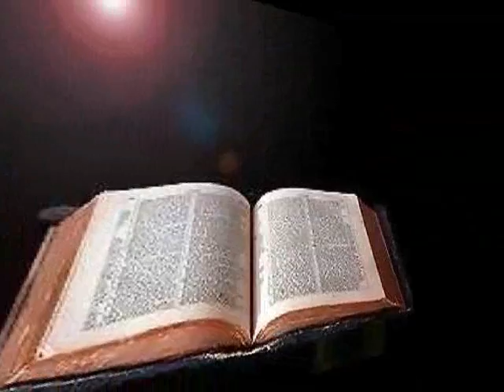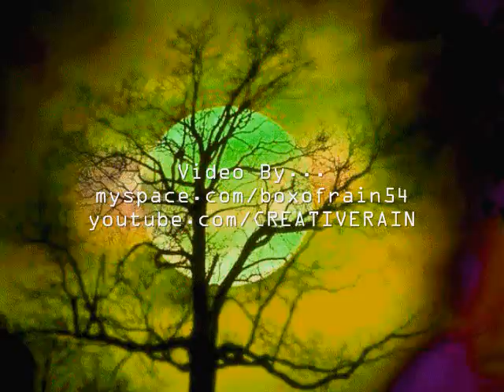2012 (Dance Mix) - ANDY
An Original song by - Andrew Bernardy

The matrix; *ism; pyramids maxwell; christendom; tolle; tsarion; 212; 911; demolition; truth not told; too simple; talk a lot; know not; say you wanna but you don't.

I've searched; I've found (repeat); Holler if you here me baby (background).

Tasted hell; ...ed the devil; walked with God; been to heaven; knew the truth; questioned it; heard them lies; fell for it; been there; done that; cared a lot;
gave a *; read this; read that; believed this; said that.

I've searched; I've found;
dismayed; freedom; thomas; mary; luke; and john; in a book; God not found; been scared;
no fear; insane; then sane; been present; unpresent; sometimes 2 of me. Break: 2.0.1.2

More than most; been broke; gave away; I stoled; just a start; the beginning; egos end eventually; live life; feel it; don't think; experience; no regrets; do it; feel regret;

I've tasted hell; ...ed the devil; walked with God; been to heaven; knew the truth; questioned it; heard them lies; fell for it; been there; done that; cared a lot; gave a *; read this; read that; believed this; said that.

I've searched; I've found; dismayed; freedom; thomas; mary; luke; and john; in a book; God not found; been scared; no fear; insane; then sane; been present; unpresent; sometimes 2 of me. Break: 2.0.1.2

Had a voice; suppressed it; couldn't spell; hamlet; tried hard was hard; didn't try easy; big deal; no thing; new aged; hard core; this is not *excess; *em; or *carlin.

I've searched; I've found; dismayed; freedom; thomas; mary; luke; and john; in a book; God not found; been scared; no fear; insane; then sane; been present; unpresent;
sometimes 2 of me. Outro: 2 of me... 2.0.1.2.